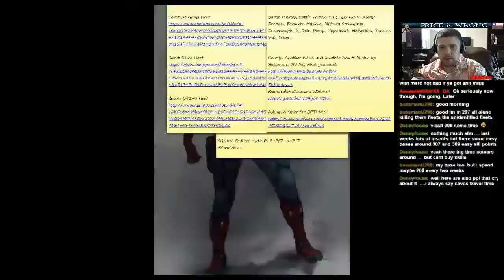PRICEisWRONG[NBK] vs Battle Pirates